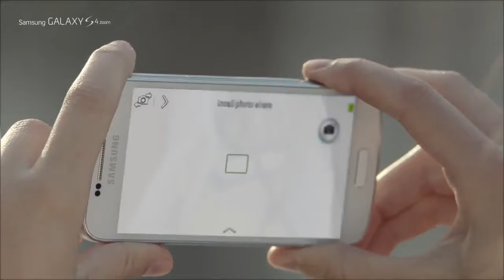Galaxy S4 Zoom Commercial Commercial 16 MP, 10x Zoom, JB 4 2 2 HD Commercials World, Funny Litt